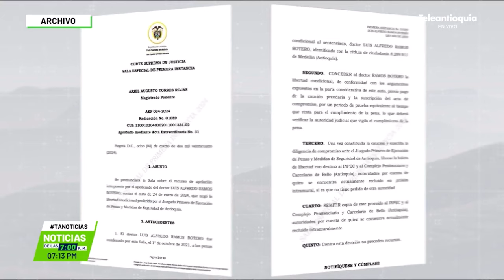Luis Alfredo Ramos queda en libertad - Teleantioquia Noticias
La Corte Suprema de Justicia acaba de ordenar la libertad condicional del Ex gobernador de Antioquia Luis Alfredo Ramos quien había sido condenado por concierto para delinquir en abril de 2022.